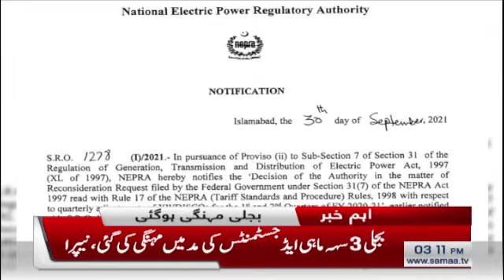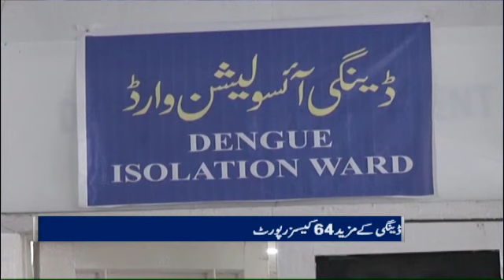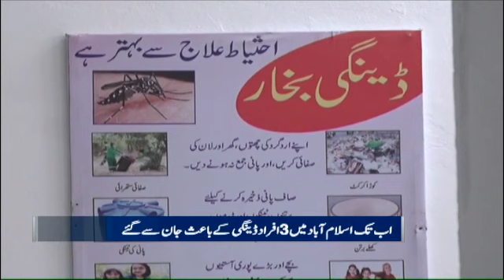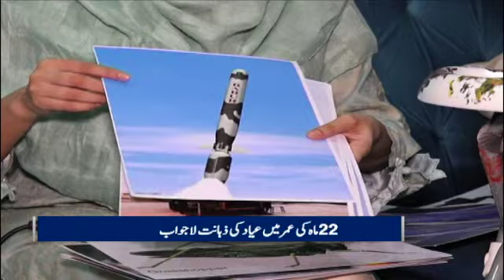Samaa news Bulletin 3pm